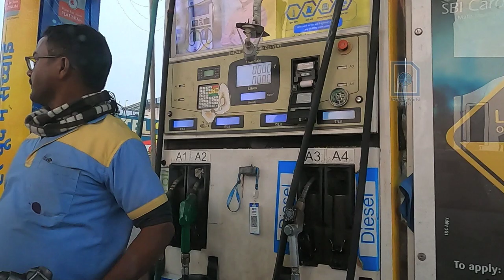Chandigarh to Delhi by Road Journey